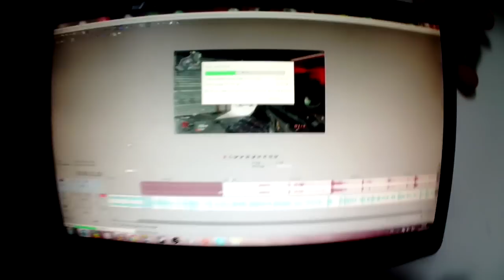BO | Marre de Ghosts ? BlackOps, la bonne époque !